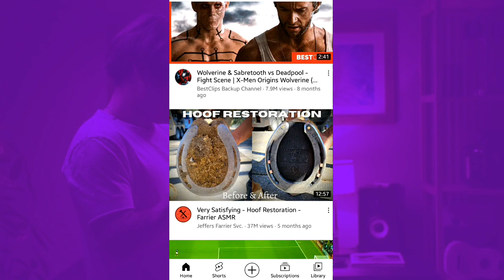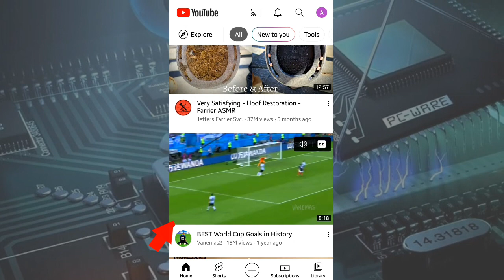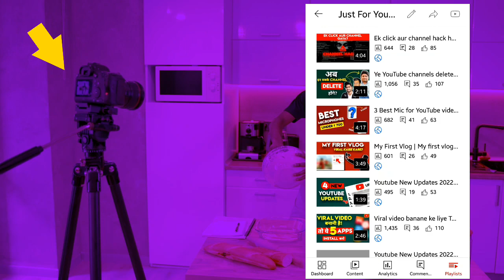अब बिना video देखे ही Views बढ़ेंगे! 😯🔥 | How to get more views on YouTube in 2022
अब बिना video देखे ही Views और CTR दोनों बढ़ेंगे!.. | How to get more views on YouTube in 2022

How to incease views on YouTube channel